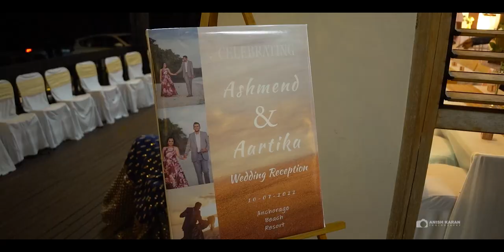Aartika + Ashmend: Fiji Indian Wedding Highlights - July, 2022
Wedding Venue: Yako, Nadi